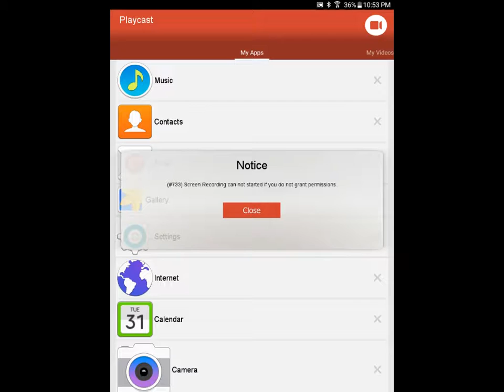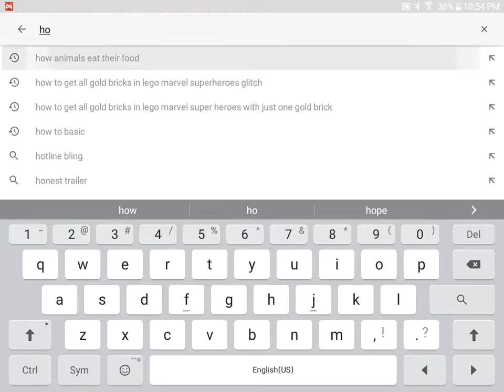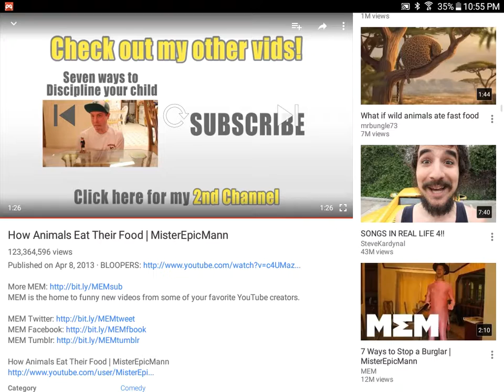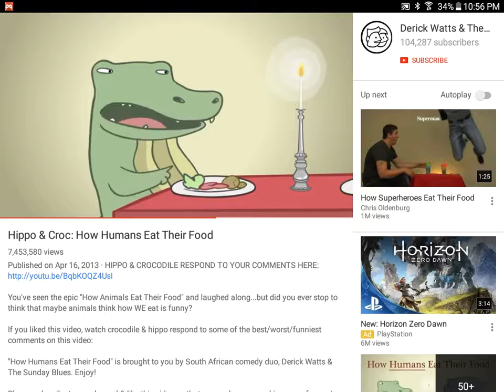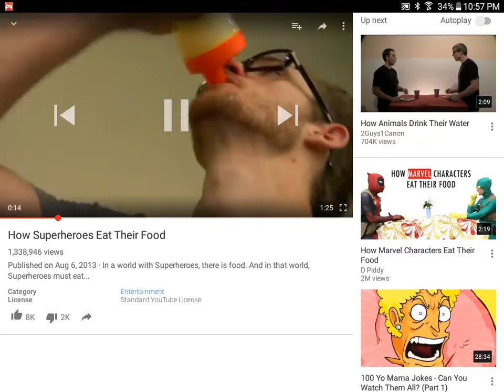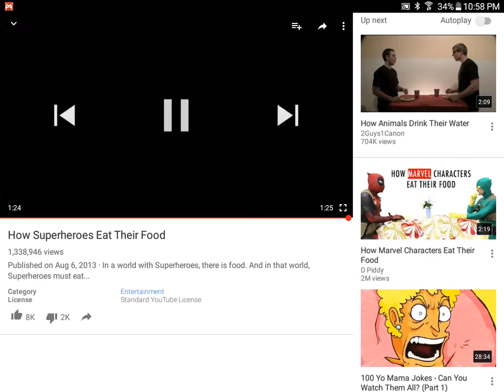The most racist hippo ever